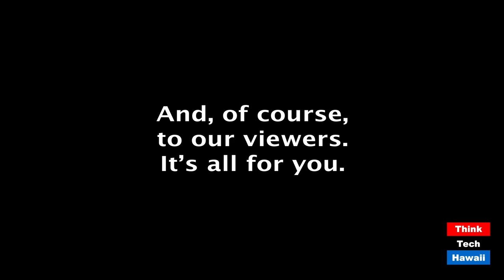New Ewa Charter School Empowers Future Leaders (The State Of The State Of Hawaii)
Curriculum To Home Grow Hawaii Leadership.  The host for this episode is Stephanie Dalton.  The guest for this episode is Alex Teece.

Guest Alex Teece discusses developing and leading a new charter middle school, DreamHouse Ewa Beach, for the second year with returning 6th and new 7th graders, and now under COVID-19 conditions.  Among the school’s ambitious themes, coaches seek to empower students as future leaders in Hawaii.